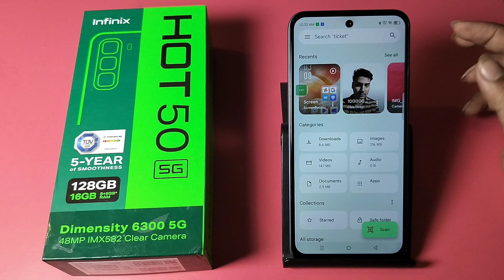How To data transfer using Bluetooth Infinix Hot 50 5G | Infinix me Bluetooth Se data transfer kare